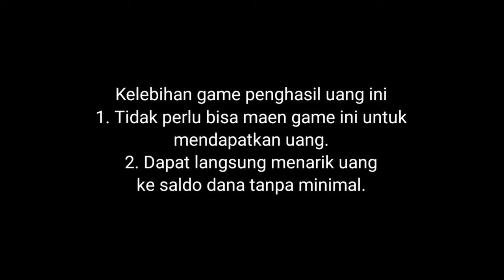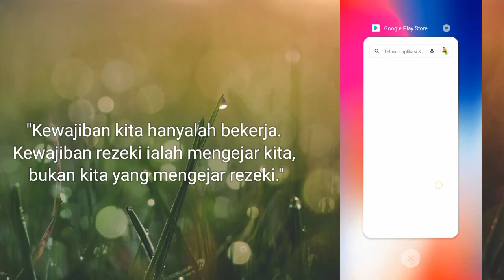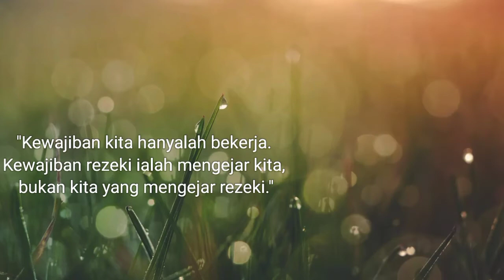BARU RILIS! Game penghasil Uang, Langsung Tarik ke Saldo Dana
Game penghasil Uang, Langsung Tarik ke Saldo Dana dan baru rilis

Pada video enja tips n trik akan membahas game penghasil uang. Game ini tersedia di playstore, jadi aman gais, selain itu sangat mudah untuk mendapatkan uangnya. saldo uang bisa langsung ditarik ke saldo dana. Untuk kalian yang ingin mendapat penghasilan tambahan bisa mencoba game atau aplikasi penghasil uang yang dibahas di chanel ini.

TAG VIDEO √
penghasil uang
enja tips n trik
jasa view penghasil uang